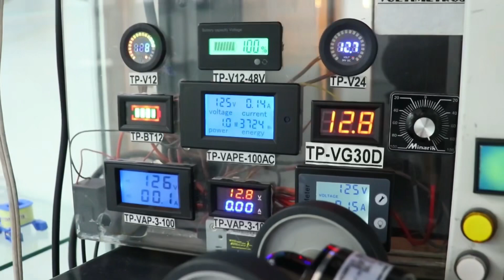ACOTRON: experiencia de +35 años en automatización, medición, control y termografía ⚙️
Encuentra nuestros precios, stock y envios fratis en  uestra pagina web.

Disfruta de webinars y videos sobre nuestros productos en nuestro canal de youtube de forma gratuita. 💻

✅ Visítanos ➡️ Calz. Del federalismo Sur 214, zona centro, Guadalajara